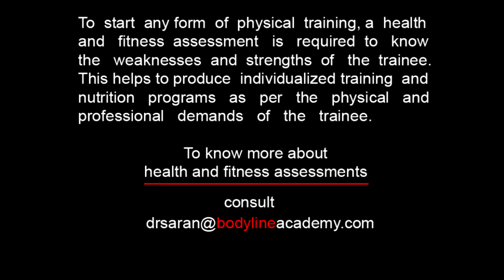BICEPS - Standing Hammer Curls (Single Hand)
BICEPS - Standing Hammer Curls (Alternate)

The hammer curl is a great exercise for the biceps and forearms. Standing in a split-stance position to stabilize your body, hold a dumbbell in each hand; thumbs around the handles with your palms facing your body. Exhale and slowly bend one elbow until the dumbbell nears the front of your shoulder. Opposite arm should remain in the starting position. Keep your torso erect. Do not allow the elbows to move forward. Keep the palms facing your body and your wrists straight without any bend. Do not allow the shoulders to shrug. Inhale and gently straighten the elbows and lower the dumbbells back to your starting position repeat to the opposite side.

Keep training.